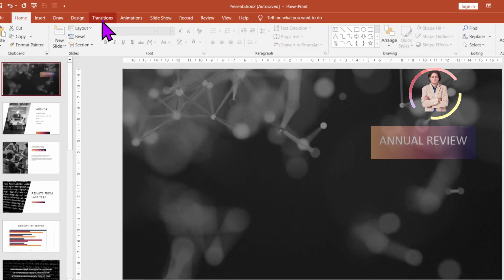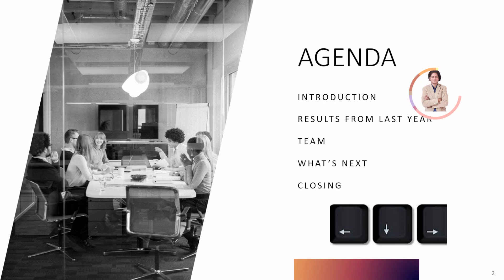How to add transition sound effect in Microsoft PowerPoint?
In this video we will learn that How to add transition sound effect in Microsoft PowerPoint?
PowerPoint me transition me sound effect kaise add karte hain?

YOU will find some tips & tricks to make easy your computer operations. I will try to provide maximum solutions here. Would request you to watch entire video and use pause button to understand every step that How we can add transition sound effect in Microsoft PowerPoint?.

I will upload some more basics of Microsoft PowerPoint in my upcoming videos. If you need any help with the related topic so kindly write it on comment section.

Keep watching.
Keep learning.

 thanks @LearnBasics